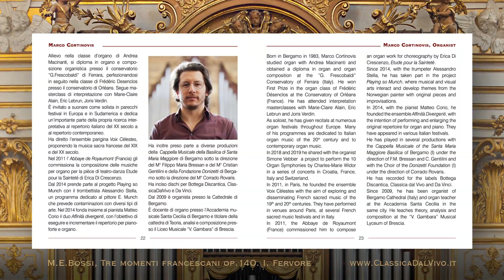Musica Cathedralis - M.E.Bossi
Anteprima del CD Musica Cathedralis: L'Organo Corna del Duomo di Bergamo, Marco Enrico Bossi: Fervore. Organista: Marco Cortinovis.
Per maggiori informazioni è possibile visitare la pagina di ClassicaDalVivo all'indirizzo
Il disco è disponibile per acquisto o streaming sulle maggiori piattaforme.